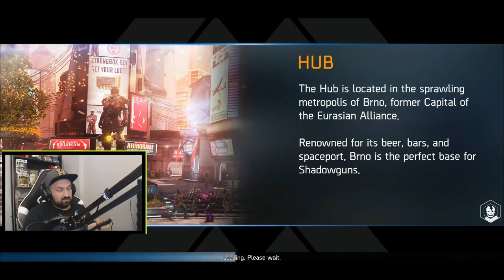Skull Blaster 3000 PvP Action - Shadowgun Legends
Hey guys! In today's Shadowgun Legends video, i try the Skull Blaster 3000 in some 1v1 duels PvP action. Let me know what weapons you wanna see next!